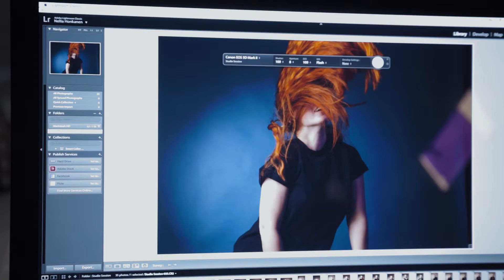The Best of Both Worlds – LAB University of Applied Sciences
Studies and practical work side by side
LAB University of Applied Sciences operates in Lahti and Lappeenranta, Finland, and also provides education online.
LAB has over 8 500 students, making it the sixth largest university of applied sciences in Finland.

Everything we do at LAB generates added value for businesses. We love to solve problems. The trickier the problem, the more we push ourselves. We’re known for getting things done – and we are proud of it. If you have a vision, we will do whatever we can to help you achieve it.

If you are ready to go to extremes, so are we.